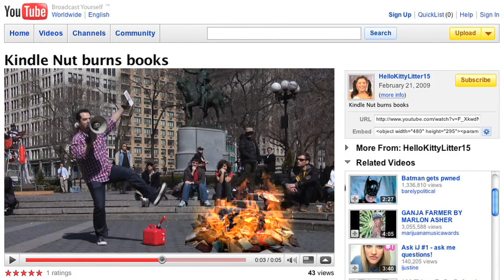Mark Gets Fired!! Tech Know #8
Rusty's been more of a jerk than usual.  Has he finally gone too far?